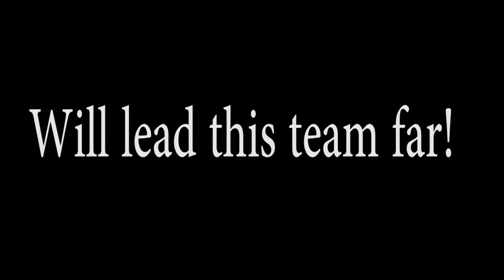Capstone Project 2017